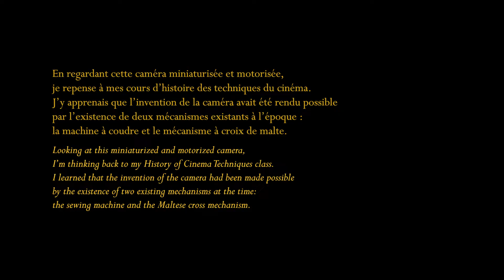Des jours #961 - À propos de la caméra